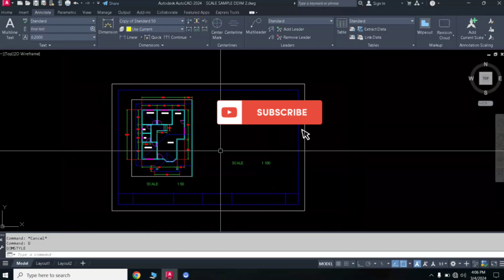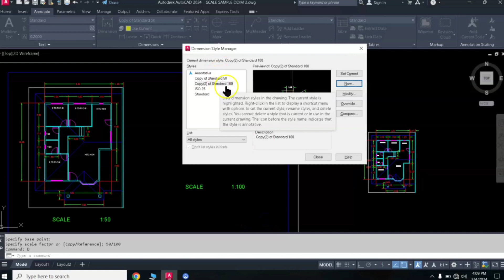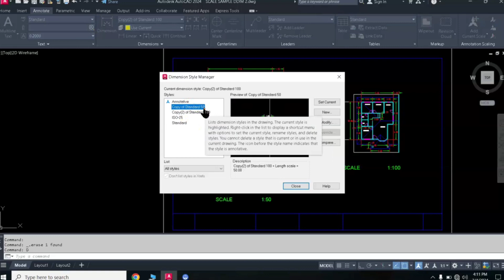HOW TO SAVE MULTIPLE SCALE AND SCALE CONVERSION IN AUTOCAD STEP BY STEP DISCUSSION.